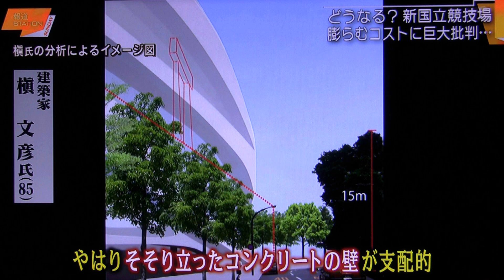6/22 新国立競技場 「強行すれば世紀の愚挙」 （槇 文彦氏異論）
プリッカー賞・世界的(日本人）建築家たちが【愚挙】と批判！（安藤忠雄氏を除く）◆槇 文彦氏